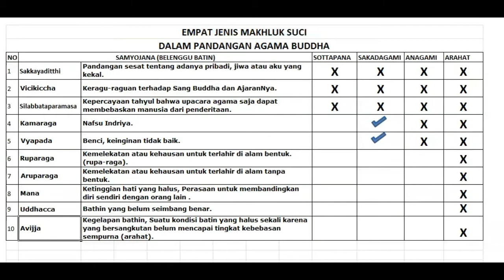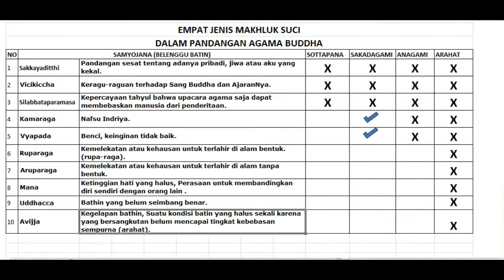4 kriteria orang suci menurut agama Buddha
4 kriteria orang suci dalam agama Buddha.
orang suci atau makhluk suci dalam agama buddha ada 4 macam yaitu sotappana, sakadagami, anagami dan arahat.
Buddha menjelaskan untuk meleyapkan 10 samyojana atau kekotoran batin dengan pelaksanaan meditasi Vipassaba Bhavana, dengan obyek Batin dan Jasmani.

Buddha gotama adalah guru yang telah menunjukan jalan untuk menuju kesucian, bahkan murid2 sang Buddha yaitu para Ariya Sangha telah mampu membuktikan bahwa ajaran Buddha benar2 jalan untuk mencapai kesucian atau pandangan terang. Sabbe Satta bhavantu sukhitatta..